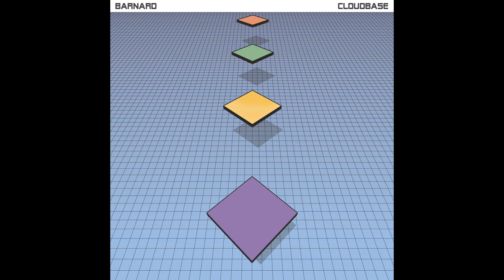BARNARD - Cloudbase (Official)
New single 🌩